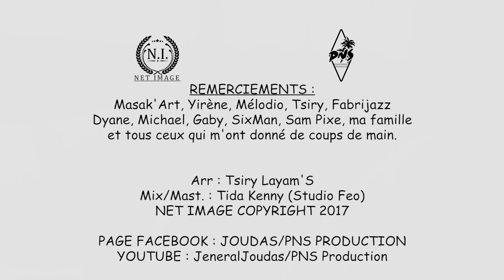JOUDAS - Izy II PNS PRODUCTION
JOUDAS
Titre : Izy
Mix/Master : STUDIO FEO
PNS PRODUCTION